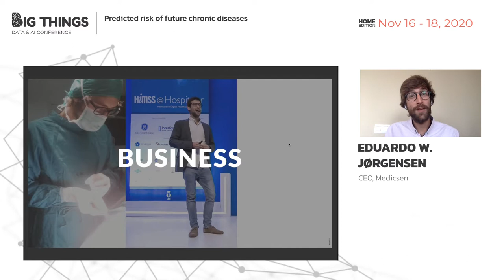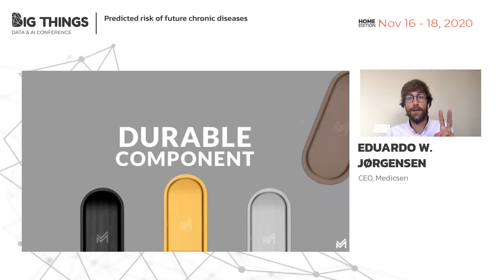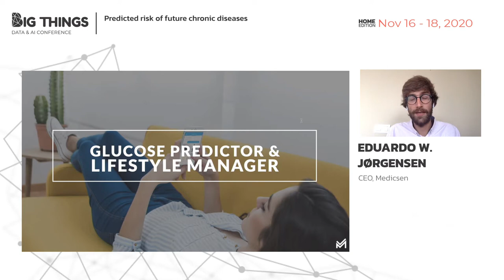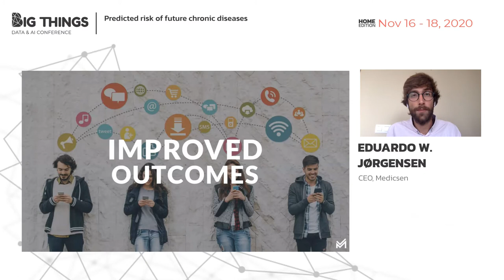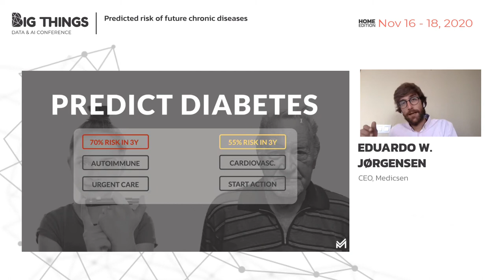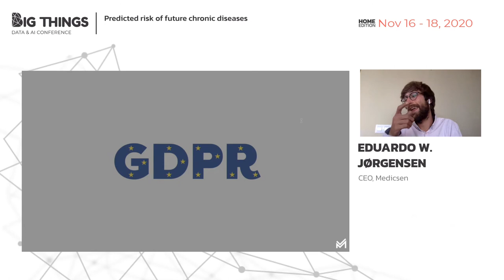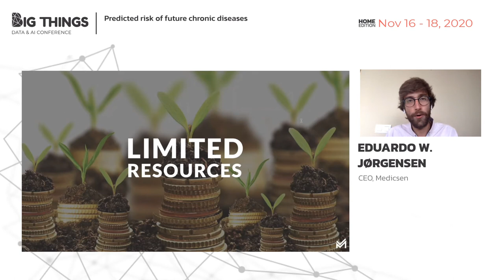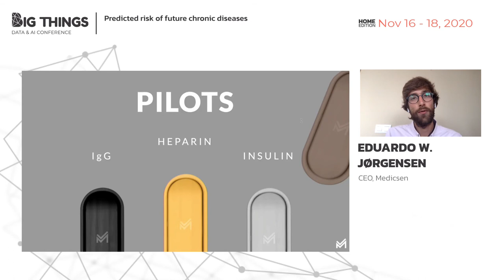Predicted risk of future chronic diseases by Eduardo W. Jorgensen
Medicsen presented in last years BIG THINGS conference regarding a glucose predictive software that generated plenty of interest. Since then, we have created new functionalities based on relevant tech innovations to improve healthcare outcomes and satisfaction. We have created a Software that predicts the risk of a certain patient currently having a disease and it ́s future likelihood of developing a chronic condition (initially focused in diabetes), all based on GDPR compliant data and oriented towards improving patient ́s health and provider ́s cost of services. Optimize business and patient outcomes • Cost savings (Understand workfrow and reduce risk) • Differential value of service (personalized approach) • New business opportunities (predicted future costs) Improve patient´s health and satisfaction, Reduce cost of care, and open new business opportunities With an algorithm that tracks data in real time, predicts future problems and offers valuable insights and recommendations through a multi-platform interactive dashboard. Better understanding workflows, calculating total cost of problems and efficiently prioritizing interventions by their return on investment potential. Accurate, safe and affordable. EXPERT ANALYSIS + PREDICTIVE ALGORITHMS + SUPREME DATA VISUALIZATION • CLASSIFICATION of patients in risk groups according to their current health state and potential of future chronic conditions arising • PREDICTION of likelihood of future disease based on GDPR compliant data, non biometrical. • Integration with ANALYSIS of business variables (costs, times …) • MEDICAL ACTS as the only necessary data-points • ADAPTED to the particularities of the health provider • Graphic and interactive DISPLAY of the information through an online dashboard that can be accessed from multiple platforms. We know that GDPR is a real liability for these companies, so we added a differential value point, which is that our technology DOES – NOT – USE – BIOMETRICAL – DATA. This means that we don ́t need to know the results of a blood test, only to know that the patient took it, so We only need data that healthcare companies CAN use without compliance teams having trouble. If additional data is available, we can use it, but it is not required. OBSERVE: Automatic data tracking connected to the current databases of the healthcare provider to create an enriched layer of aggregated data and a platform to visualize (dashboard), hosted on the cloud and working on any device. DISCOVER: • Unbury hidden insights that drive patient´s health and cost generation • Classify patients in groups according to the most relevant variables for each case • Individual patient or patient group health risk score and costs. Likelihood of having a certain disease PREDICT: • Model the complex interplay of disease progression and service utilization to Forecast the future progression of individual and group risk and costs, anticipating chronic illnesses and consumption of services. • Who might get sick? Predict population health based on future clinical patterns • Disease detection/prediction algorithms DECIDE: • Obtain recommendations and insights to guide decisions on: o Optimal policy to insure o Creating new plans for new verticals of clients o Optimizing resource allocation among patients and centers o Interventions to reduce future patient and group risk and costs Medicsen has validated this technology with international healthcare providers and now we are working on standardizing data access and analysis to decrease cost of adaptation.

Session presented at Big Things Conference 2020 by EDUARDO W. JØRGENSEN CEO, Medicsen